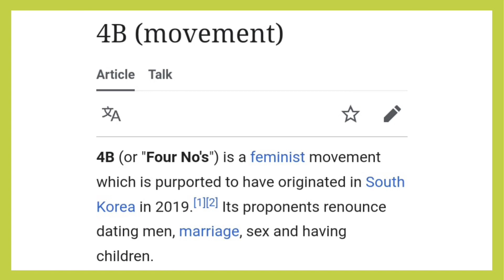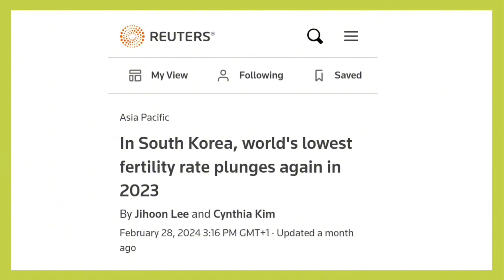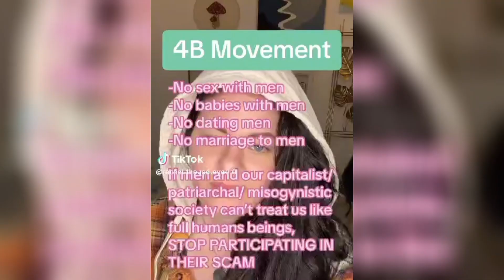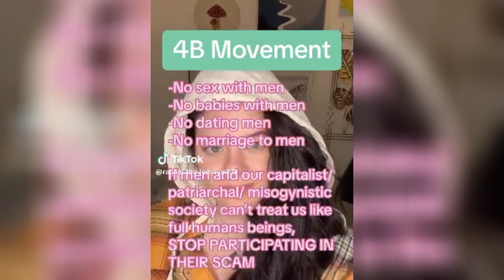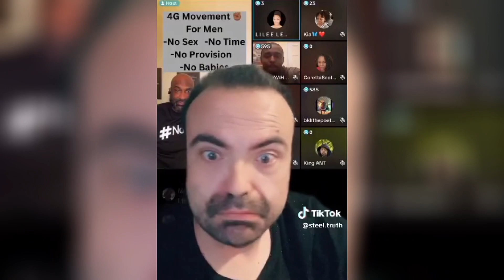Passport Bros Take Over The 4B Movement…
Nigerian reacts to the rise of the 4B and 4G movements.